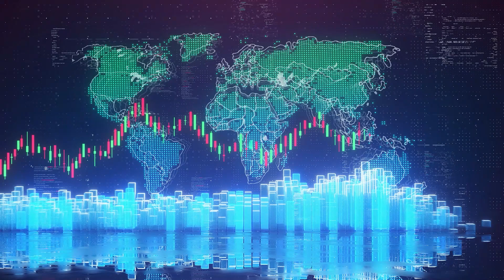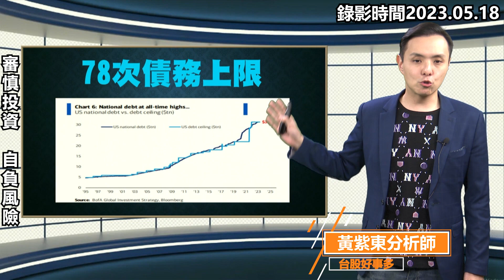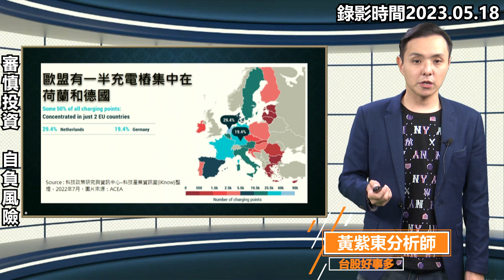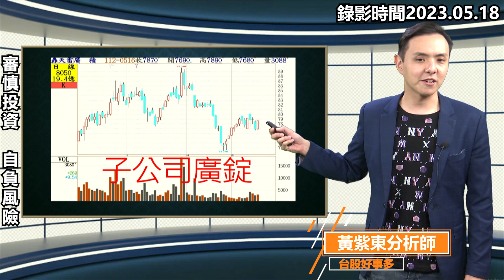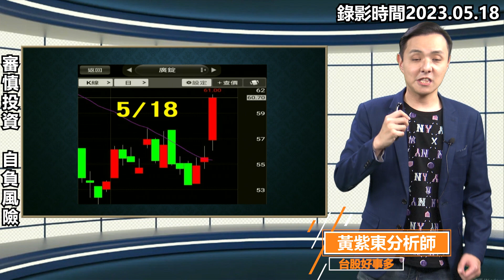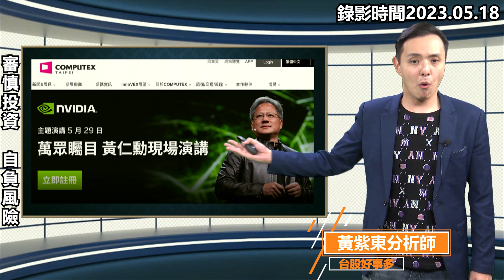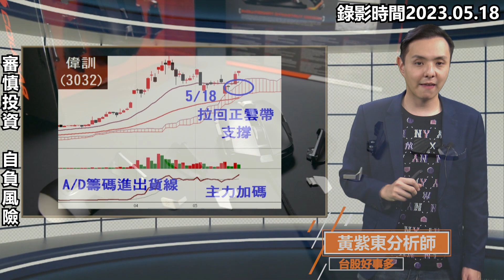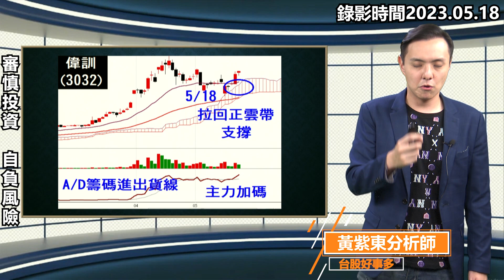【續勢東升】 COMPUTEX展 半導體 遊戲股來了!! ft.黃紫東 分析師